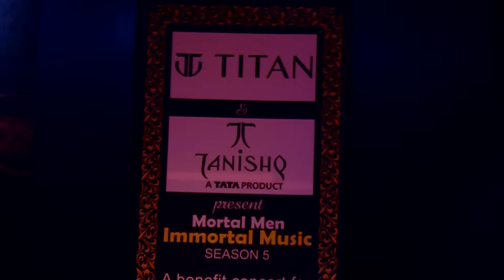Sholay I Yaad Na Jaaye I Tum Jo Mil Gaye Ho I Kishore Sodha I Raj Sodha Trumpet - Saxophone Live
A mesmerising Trumpet -Saxophone Instrumental on Bollywood's 3 epic evergreen hits by Sodha Brothers - Kishore and Raj Sodha. This is near 13 minutes piece,a bit long but must watch till the end. A performance to be remembered. This was performed at "Mortal Men Immortal Music" concert in Bangalore for CMCA and conceived and directed by Maam Entertainment.